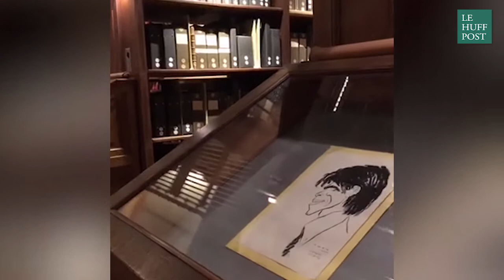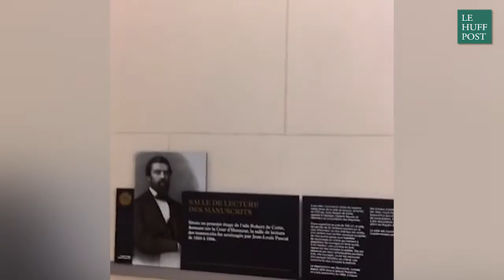La Bibliothèque Nationale de France dévoile au public ses nombreuses restaurations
Le site Richelieu, qui héberge une partie de la Bibliothèque Nationale de France à Paris, a pris un sacré coup de jeune. En travaux depuis septembre 2010, il rouvre en partie ses portes dès ce week-end à l'occasion de deux journées portes ouvertes spéciales le samedi 14 et le dimanche 15 janvier.